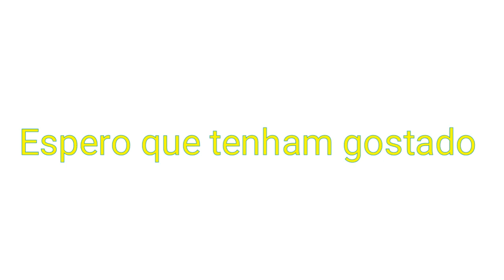🎀 Ele Cresceu | Mar De Amor | MANUEL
De recem nascido foi para bebê que anda fala e faz tudo sozinho o Manuel, TamoJunto 👍